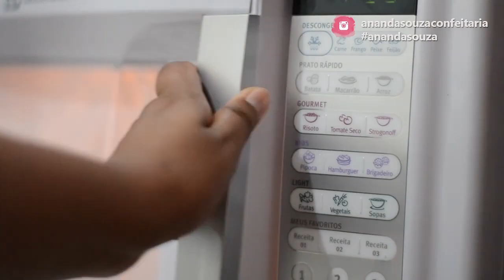RECEITA DE BROWNIE DE NESCAU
INGREDIENTES

3 ovos
1 xícara de açúcar (165g)
1 xícara e 3/4 de farinha (195g)
3/4  xícara de manteiga derretida (150g)
 2 xic. E 3/4  de nescau (330g)

Assadeira 30x20 cm